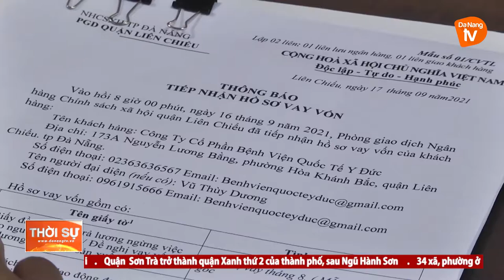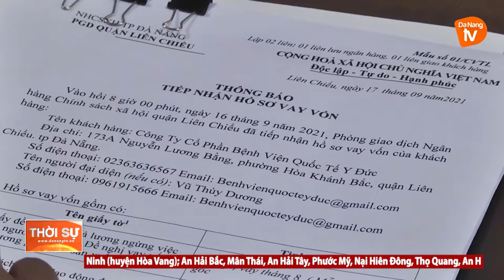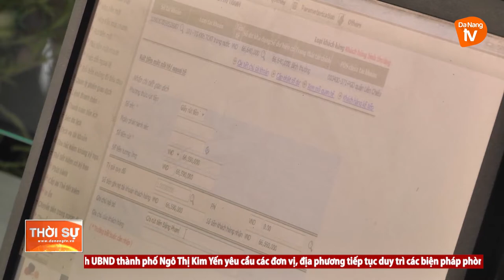ĐÀ NẴNG: GÓI VAY 0% TRẢ LƯƠNG NGƯỜI LAO ĐỘNG ĐÃ GIẢI NGÂN HƠN 1 TỶ ĐỒNG